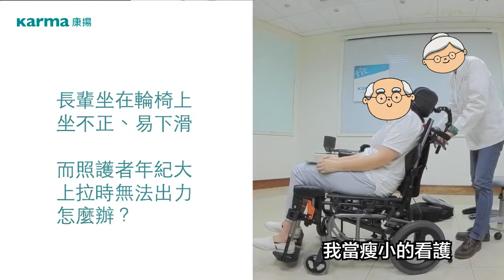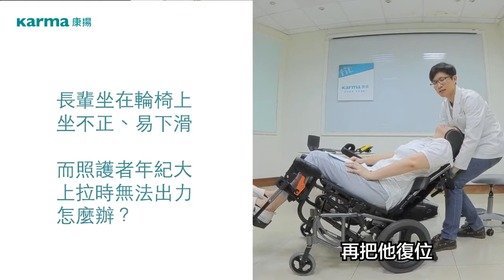如何讓長輩不再當低頭族，避免長輩坐姿下滑│Karma 康揚輪椅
【專為辛苦照護者而設計的課程】

特請有多年輪椅適配經驗的治療師，
於課程中分享許多照護上的方法與技巧!
集照護精華於此課堂中!

下堂課預告
教你如何讓壓瘡不再來打亂你的照護